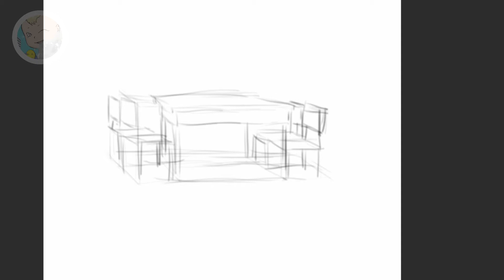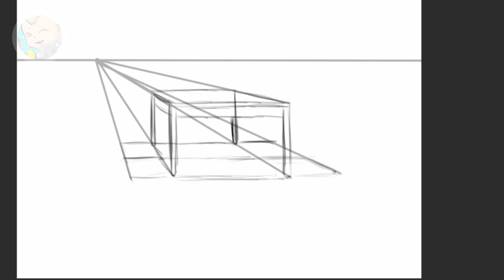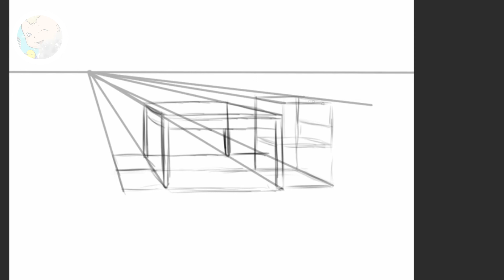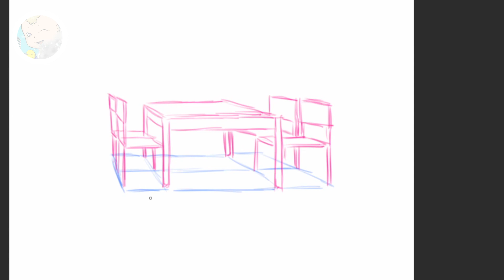簡単！テーブルとイスを一緒に描く方法！食卓シリーズ ファイナル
この動画をご覧になるには、食卓シリーズ①、②を先に観ることをお勧めします。
自動字幕編集済みです。ご利用ください。

お手本にさせて頂いている方々
BlueSssatan
Sinix Design
Ahmed Aldoori
Ross Draws

毎日 動画投稿中！
いろんな動画を投稿しています。

似顔絵の描き方動画リスト

イラストメイキングを流しながら色々なテーマで雑談をしている動画リスト

使用道具